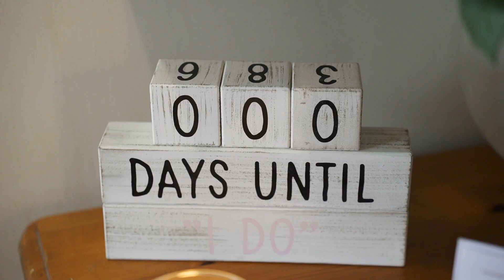White Thorn Media - demo